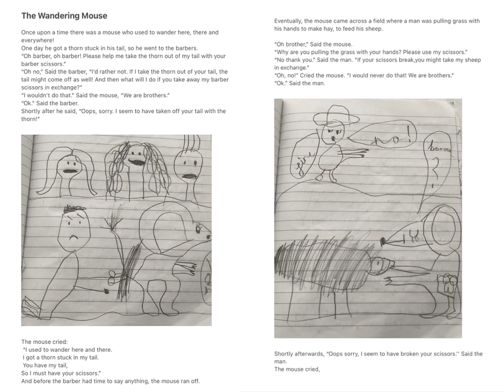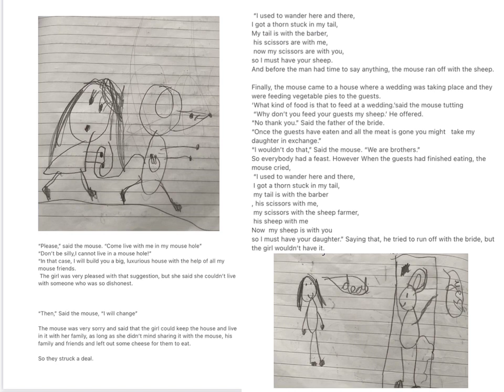The Wandering Mouse - Read and Listen Stories